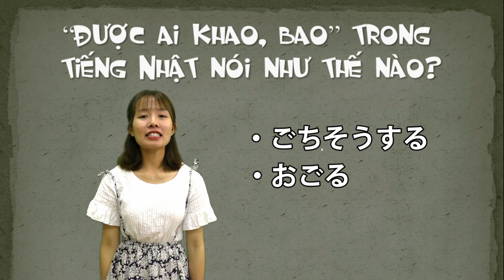#1 Từ vựng N3+N2 dùng nhiều trong giao tiếp: "Hôm nay tao bao hết"- Nói thế nào đây?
Từ vựng N3+N2 thầy Dũng Mori + cô Phương Mori
Các từ dùng nhiều trong giao tiếp: Cách nói  được khao, mời
１．ごちそうする
Ý nghĩa: được ai khao
Cách sử dụng:
今朝、ぱく先生がフォーをごちそうしてくれました。
昨日、タイン先生に焼肉をごちそうになった。
２．おごる
Ý nghĩa:　mời
今朝、ぱく先生がフォーをおごってくれました。
昨日、ズン先生に冷たいお茶をおごってもらいました。